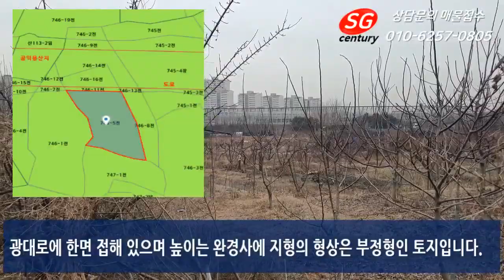인천토지매매, 그린벨트 토지, 땅 매매, 대로접한 만수동 토지 투자, 매물번호 2062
1.소재지:인천시 남동구 만수동
2.면적:대지 1,218㎡(368.4평) 연면적 ㎡(평)
3.매가:7억3천6백8십9만원
4.종류:토지
5.형태:매매
6.층수:
7.입주가능일:
8.방수,욕실수:해당없음
9.사용검사일:
10.주차대수:
11.관리비:
12.방향:

감사합니다.